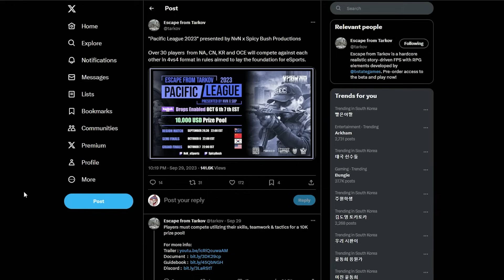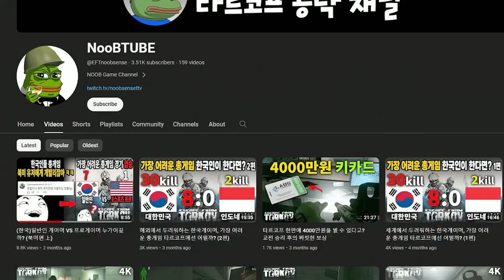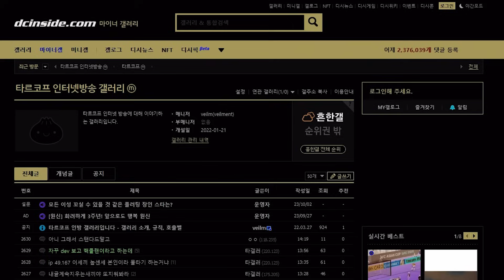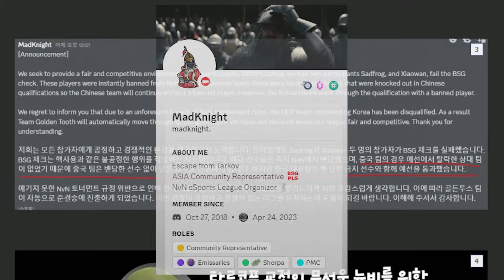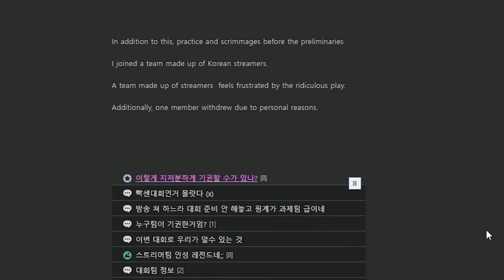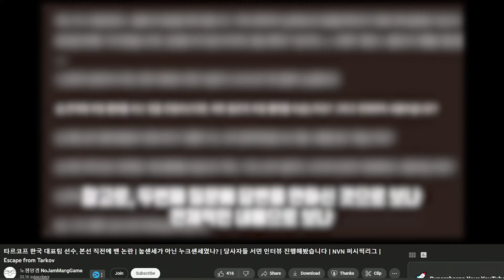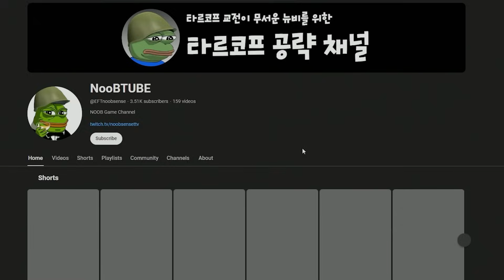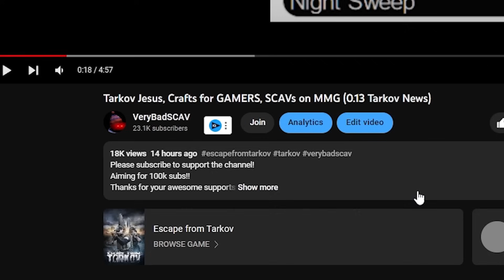Youtuber Got Banned for Cheating TWICE, Got Kicked from $10,000 Prize League & His Excuses Are.....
Tarkov Youtuber Got Banned for Cheating from Official League TWICE and His Excuses Are...

00:00 $10,000 Prize Official Pacific League Tornament Overview
00:34 Announcement of Disqualified Team
01:14 Pepe Youtuber on Ban List
02:01 Detailed Story of Ban
05:07 Other Youtuber did Q&A with Pepe Youtuber
05:22 Pepe Youtuber's Excuse
06:48 Possible SUS Clip
08:12 Outro